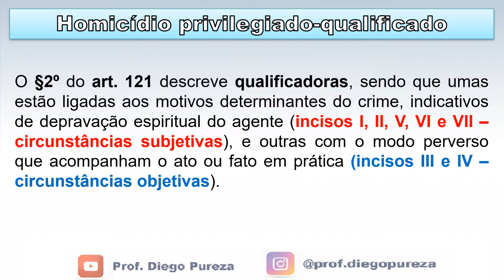Homicídio Privilegiado-qualificado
🏆 Academia DP - Curso completo para a PCSP

📌 Superaula Gratuita - Como estudar de forma altamente eficiente para ser aprovado na PCSP (Treinamento de Elite)

👊 Telegram - Seja avisado sobre novas aulas gratuitas para a PCSP

Vamos juntos!!!